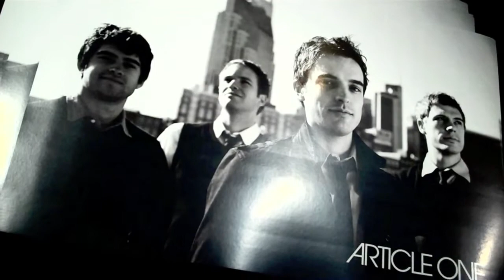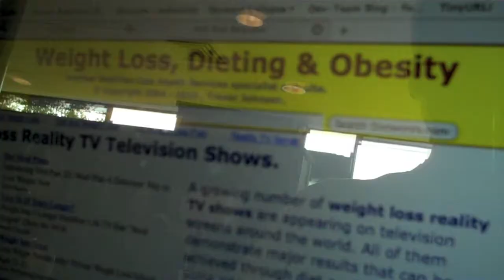Article One Video Blog #32 - Vancouver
Article One just wrapped up their time on the West Coast with a week in the Vancouver area with opening band New Heights. Here are a few clips from AO's visit to Vancouver, including footage from one of their shows at 10th Church.